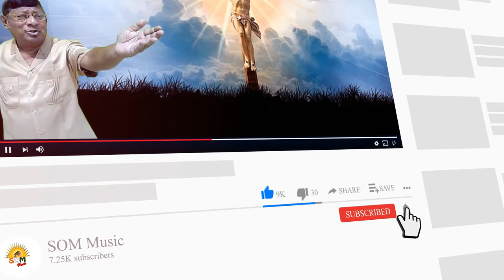CHANNEL ID || SOM MUSIC || WEST BENGAL || KOLKATA || ভক্তিগীতি গান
SOM Music is an organization where new talented singers can showcase themselves.. A platform to launch them in the competitive music industry successfully.

The focus of the company is to provide to our listener quality music from new & upcoming musicians & artists, singers along with a very good mix of Contemporary & Legendary artist from the field of BENGALI REGIONAL MUSIC.

The aim of the company is to ensure that our TRADITIONAL MUSIC FORMS like Kirtans, Baul Geeti, Vokti Geeti, Jatra, Short Films , tele films along with the more popular Rabindra Sangeet, Nazrul Geeti, Shyama Sangeet, Adhunik etc.. are kept alive & ensure that these forms can be expressed & showcased by our channel